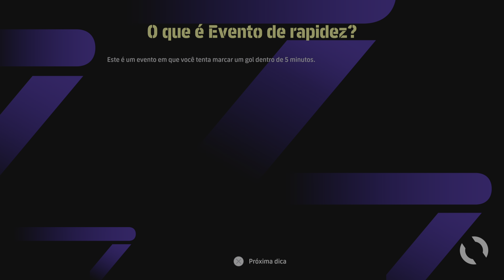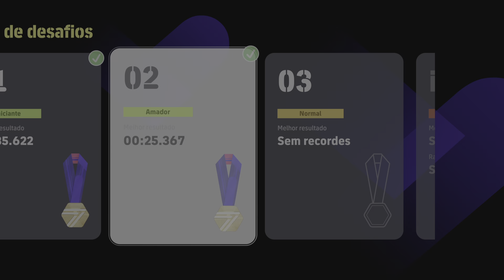eFootball™ 2024_ Beat the Clock vol.1: Amador (00:25.367)